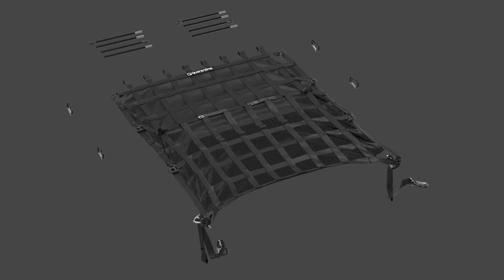3D QR Cargo Net Installation Pick-up Truck